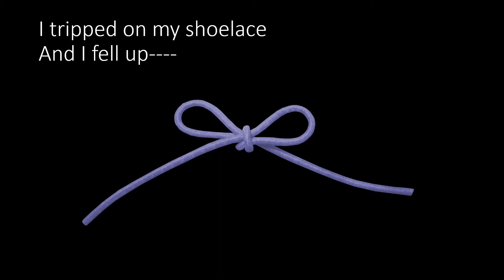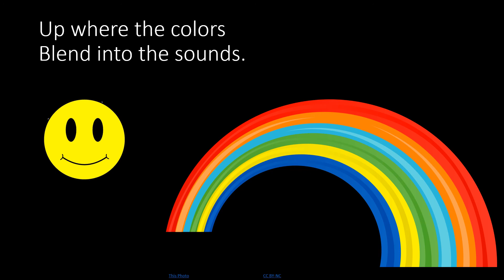CVI Video Falling Up poem